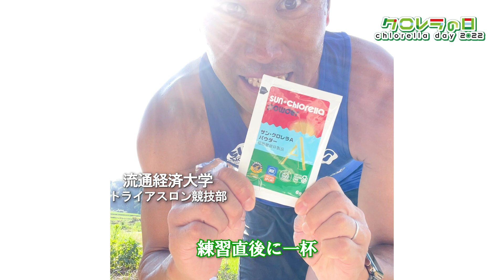【クロレラの日 2022】SPECIAL MOVIE フルバージョン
9月6日は クロレラの日。
Team Sunchlorellaに所属するチーム・アスリートの皆様からメッセージをいただきました。